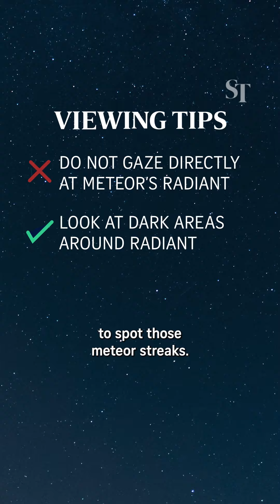4 meteor showers and 5 supermoons over Singapore in 2024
Residents in Singapore can prime themselves for a flurry of cosmic events in 2024, starting with the Lyrids meteor shower and a supermoon in April.